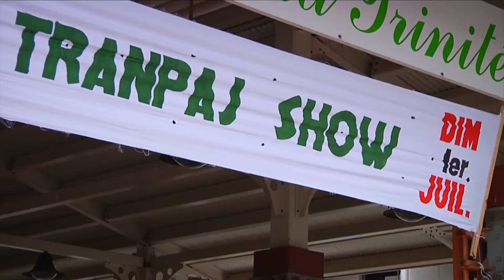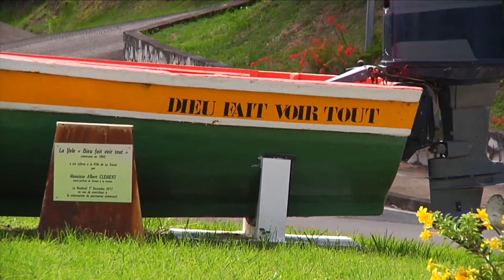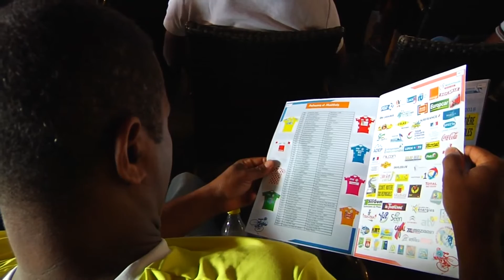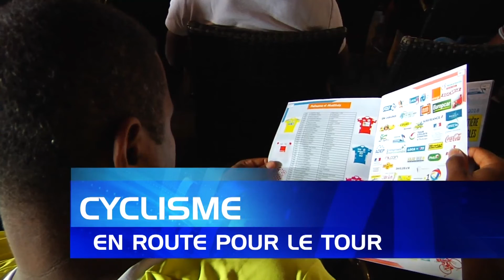Journal Atv du 30 06 2018